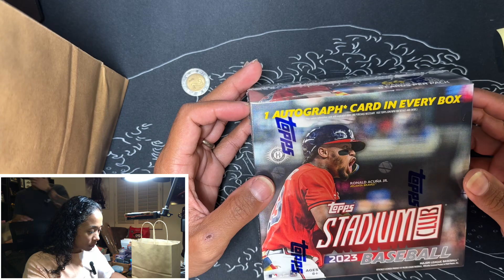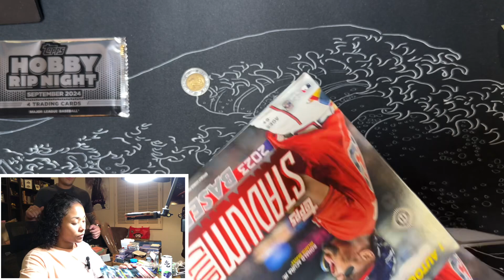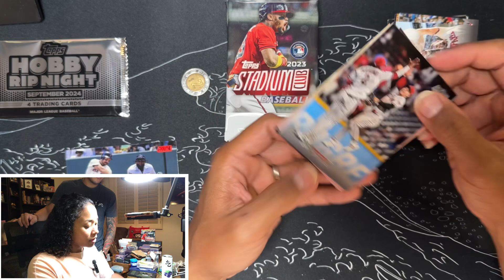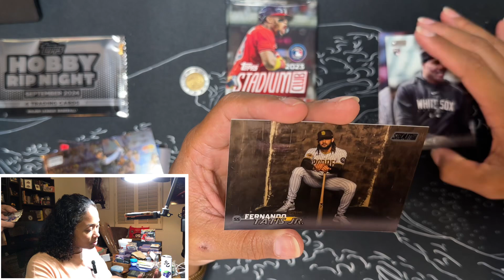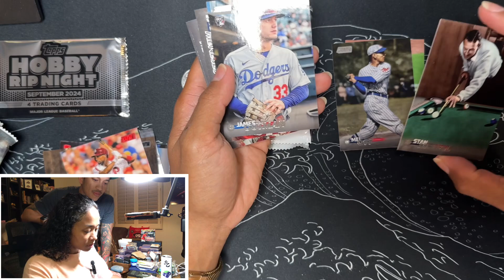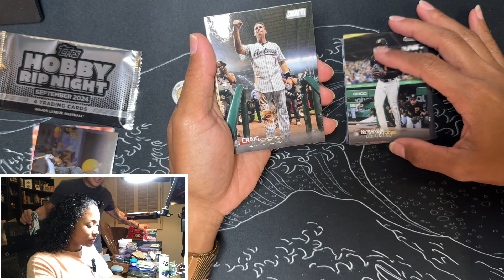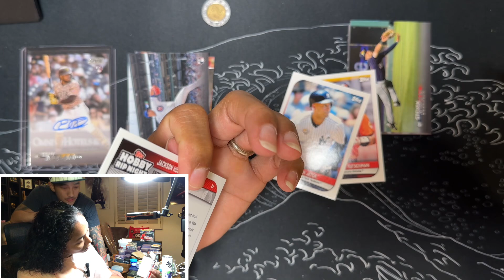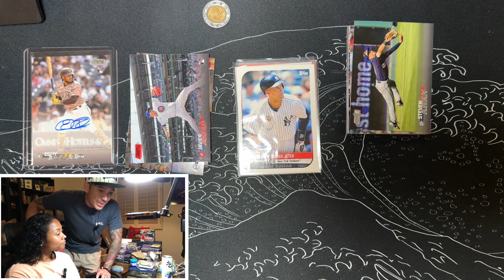2024 Topps Rip Night (our first one)